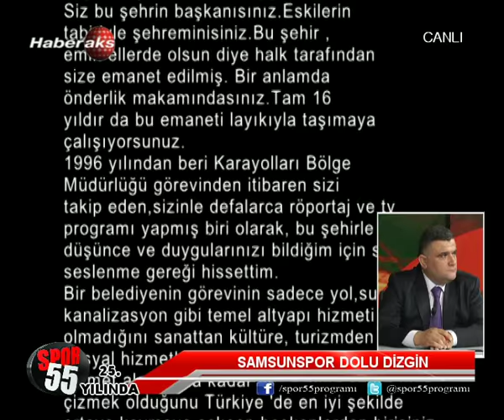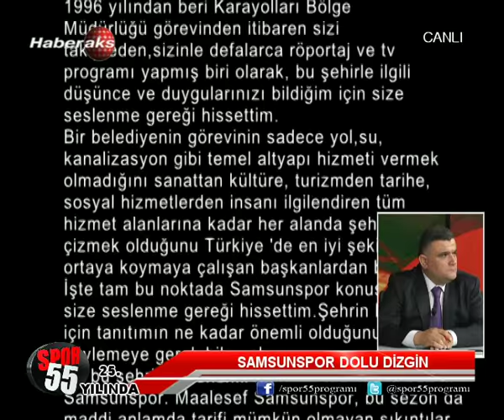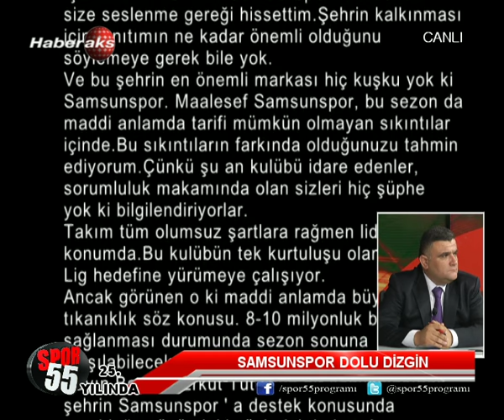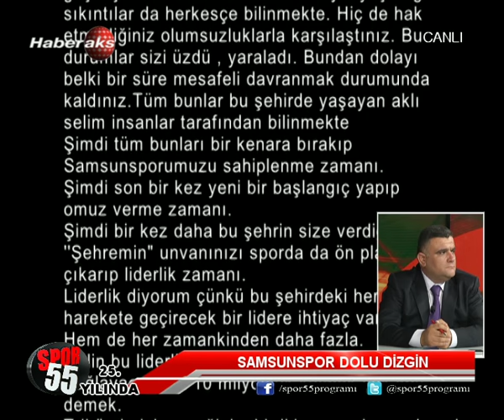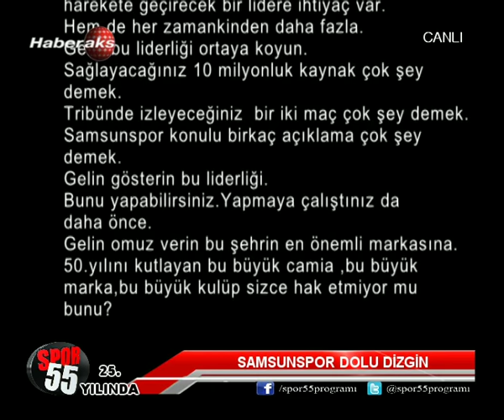29 EYLUL 2015 SPOR 55 2 BOLUM